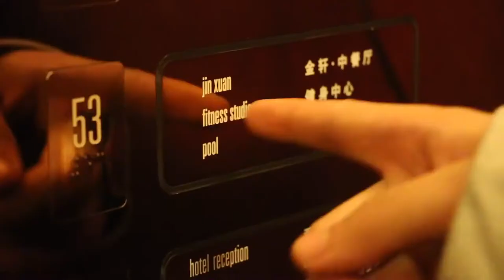6元蛋炒饭 vs 414元蛋炒饭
我只是传频员，请支持原作者，侵权秒删！
有各种传频的建议尽管跟我说呀！或者你有想给大家分享视频也可以告诉我！